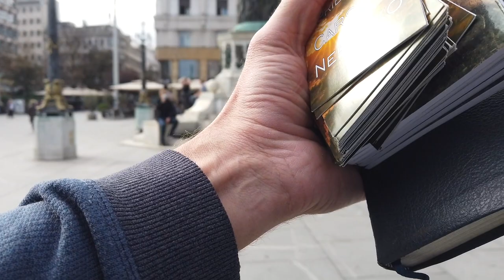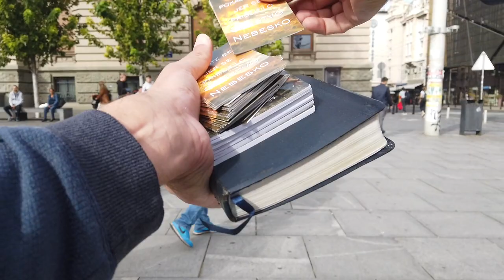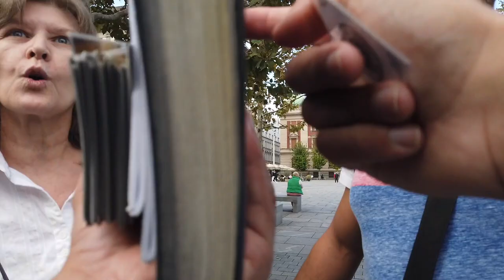You Can't Hate The Jews And Love Jesus | Gospel Discussion at Republic Square | Belgrade 🇷🇸 Serbia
Some very interesting encounters and discussion while preaching the Gospel at Republic Square in Belgrade.  Let's pray for Slavitza!

If you would like to help this work to continue by giving a gift of financial support, you can do so through:

I am not registered as a non-profit or a charitable organization.

Thank you, and may the Lord Jesus Christ bless you.